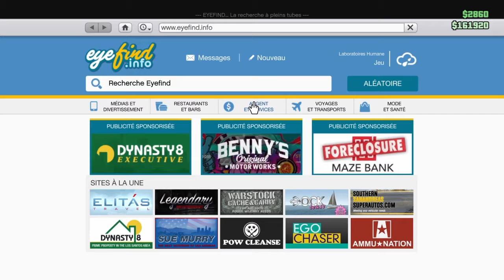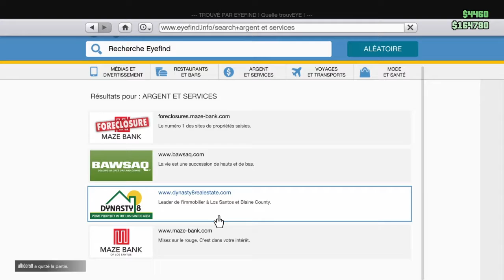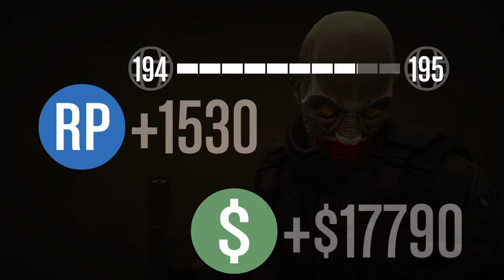Tueur en serie